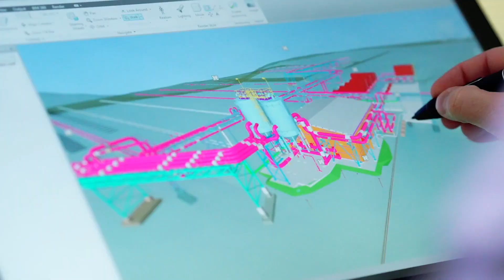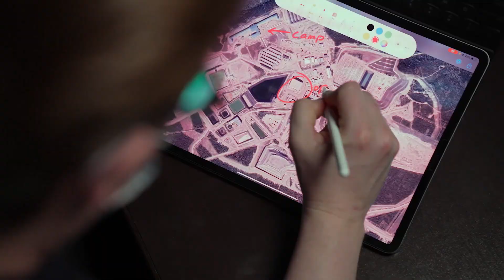Cameco & U - Episode 1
Welcome to Cameco & U - a podcast series about uranium, the uranium market and the role Cameco plays in energizing a clean-air world.